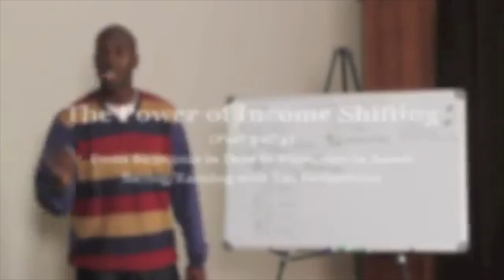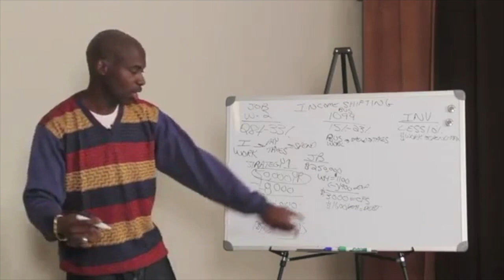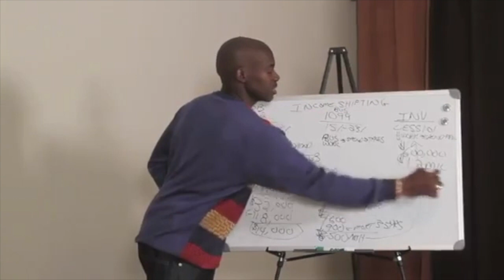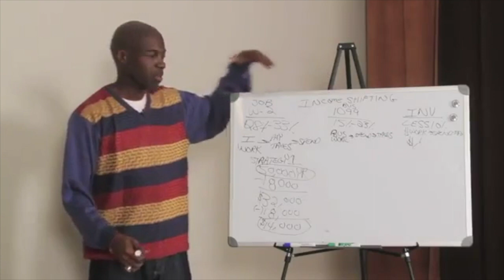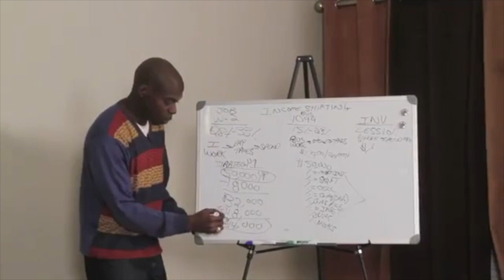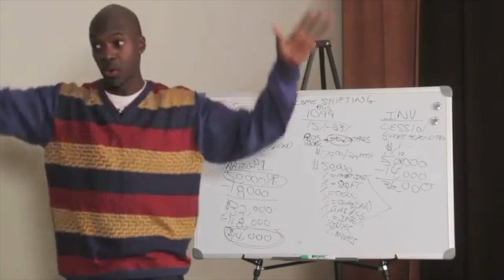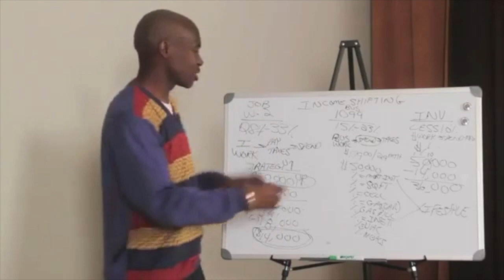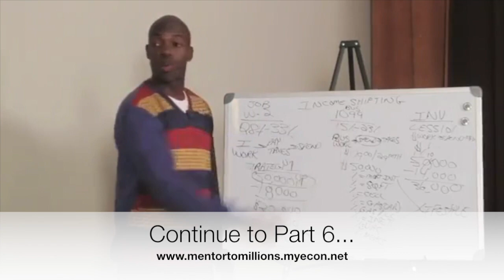The Power of myEcon's Income Shifting -Brian Beane, myEcon Infinity CEO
Learn to shift your income, lower your taxes, eliminate debt, repair your own credit and invest more money by working with Brian personally. (Join Now)